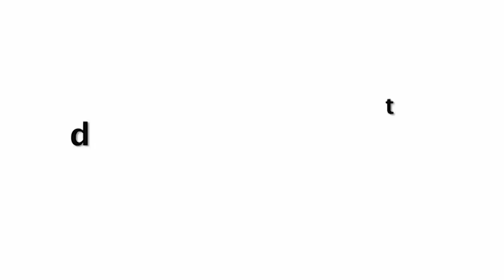Kareena Kapoor And Kartik Aryan Together Ramp Walk In Front Of Sara Ali Khan